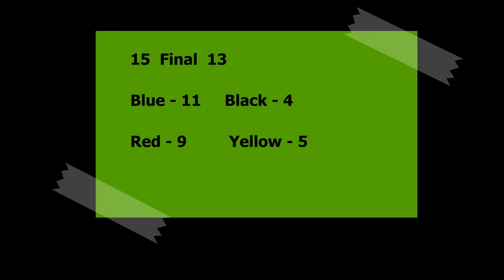Diamondhead Croquet, A6W Feb 21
Time Lapse 1/2 sec